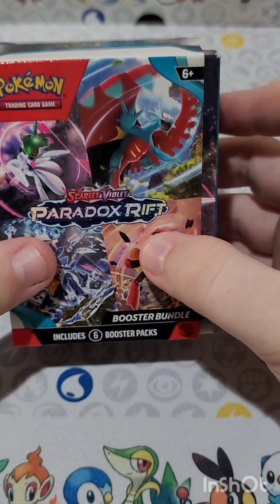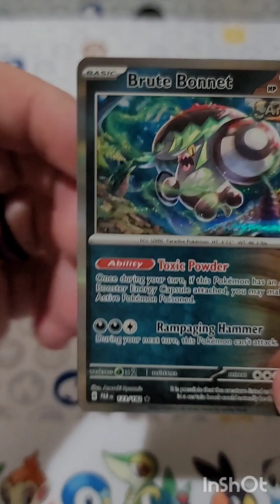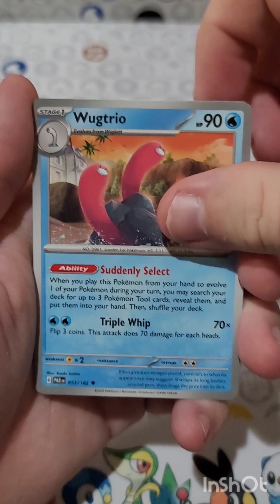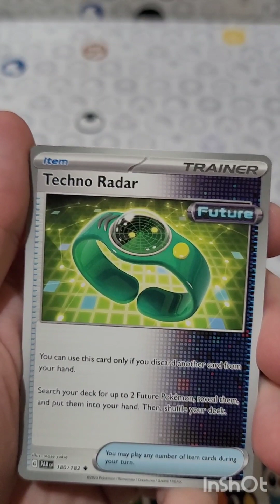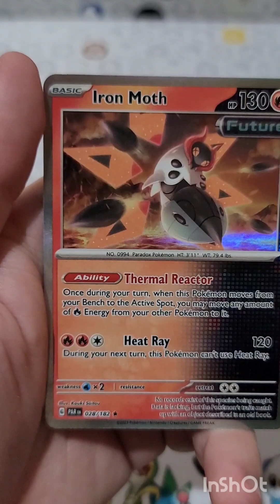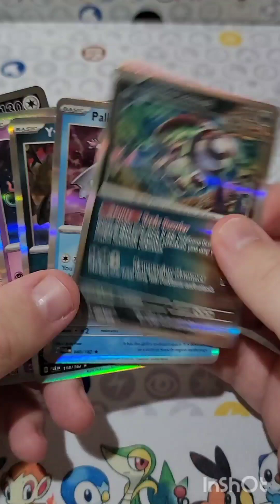Paradox rift booster bundle!! What can we get??!!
Just 2 brothers doing pack battles and more! Join us on Wednesdays and Saturdays!